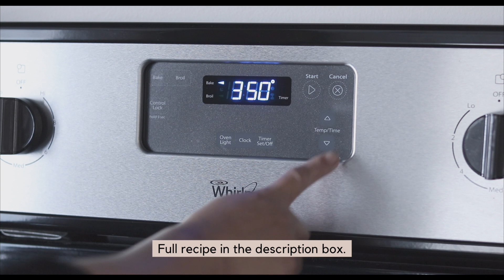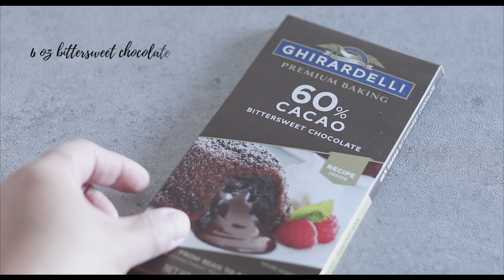OG Recipes: Molten Chocolate Lava Cake Recipe by Jean-Georges Vongerichten | Make Eat Home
This simple yet intricate recipe for molten chocolate lava cake may be the only recipe you’ll ever need to make this irresistible dessert!

There are millions of recipes out there for every imaginable dish you can think of. But there are those recipes that makes the most perfect dish. Original recipes that gave rise to dishes loved by many. These recipes are the OG recipes.

Today, I would like to make molten chocolate lava cake from the recipe of chef Jean-Georges Vongerichten. While this cake can be found in France, it was the recipe introduced by Vongerichten in the 1980’s that’s been known by many.

► Molten Chocolate Lava Cake Recipe by Jean-Georges Vongerichten (from Food and Wine)

Ingredients:
Cocoa powder, for dusting the ramekins
2 egg yolks
2 eggs
1/4 cup sugar
Pinch of salt
½ cup (1 stick) unsalted butter
6 oz bittersweet chocolate
2 tbsp all-purpose flour

Directions:
Preheat oven to 450°. Grease four ramekins and lightly dust with cocoa powder. Remove the excess cocoa powder. Place the ramekins on a baking pan.
In a medium bowl, beat the egg yolks with the eggs. Add sugar in thirds, beating well between each addition. Add the salt and beat on high speed until the mixture has thickened and pale.
Using a double boiler, melt the butter with the chocolate. Quickly fold the melted chocolate and butter into the egg mixture. Sift the flour onto the mixture and fold until well incorporated.
Ladle the batter into the prepared ramekins. Bake for 12 minutes or until the sides of the cakes are firm and starts to pull away from the ramekin but the centers are soft. Let the cakes cool for 1 minute before inverting into a plate. Serve immediately.

► Tips

Cocoa powder was used to dust the ramekins to avoid a white film of flour being visible on the surface of the cake.